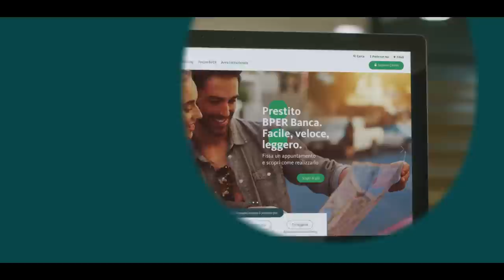Nuovo bper.it: un sito fatto con le persone, per le persone | BPER Banca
Il nostro nuovo sito è online, con tante novità: il ChatBot Dotti che guida gli utenti nella scelta dei prodotti, una navigazione totalmente mobile friendly e tanti canali diversi per parlare con la banca come chat, WhatsApp, email e telefono.

Per fare tutto questo, ci siamo rivolti ai "massimi esperti" del settore: nonna Angela, Tommaso, Silvia e il buon Sebastiano.

BPER Banca.
Vicina. Oltre le attese.